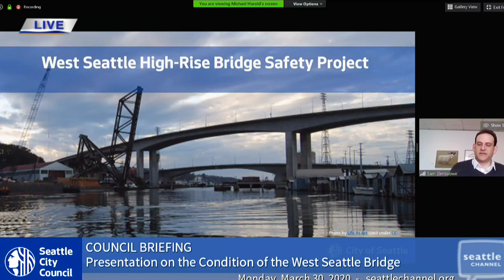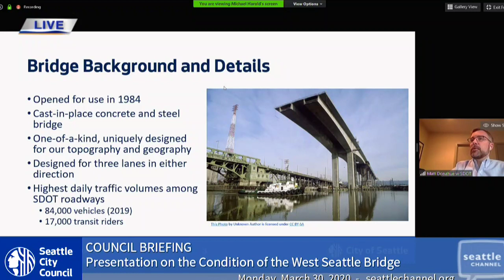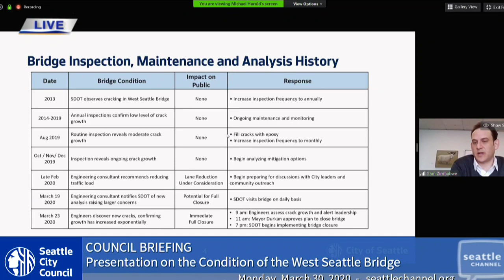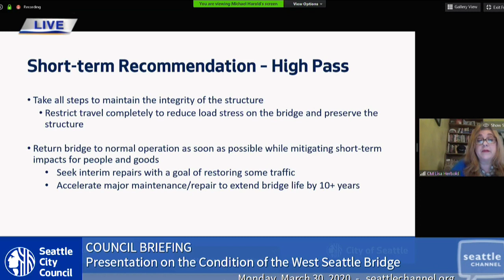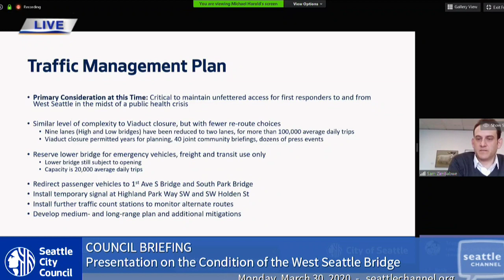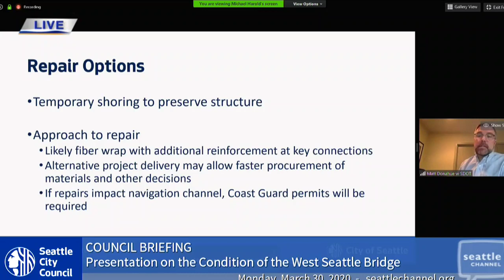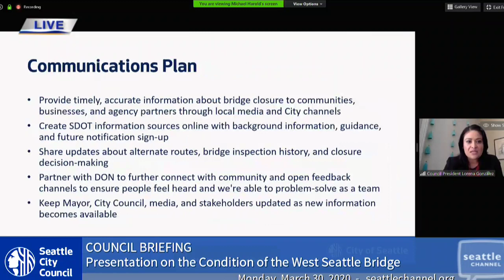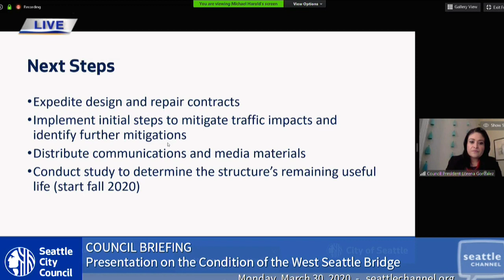Gov. Inslee speaking about field hospital to be built at CenturyLink Field Events Center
Members of Seattle City Council and the Seattle Department of Transportation are giving an update on the condition of the West Seattle Bridge. The bridge was closed until further notice on March 23 due to cracks on the structure.